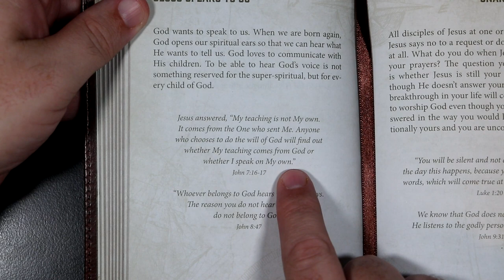An Anchor For The Soul - June 15th - JESUS SPEAKS TO US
An Anchor For The Soul devotional for June 15th.
Scriptures in today's devotional: John 7: 16-17, John 8: 47.